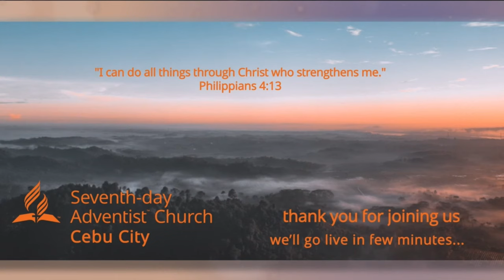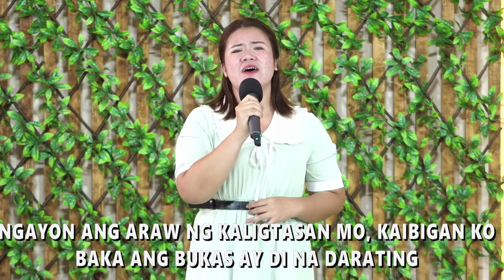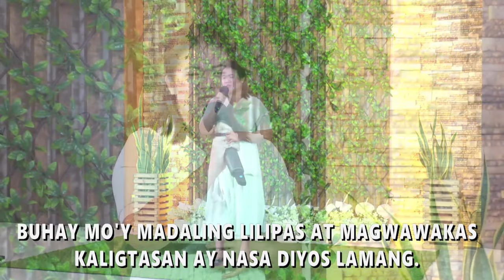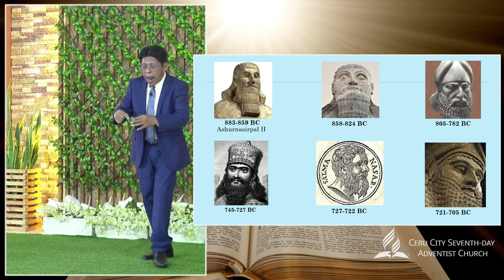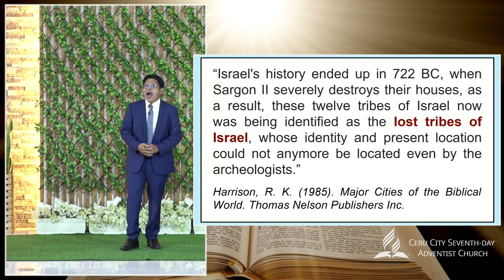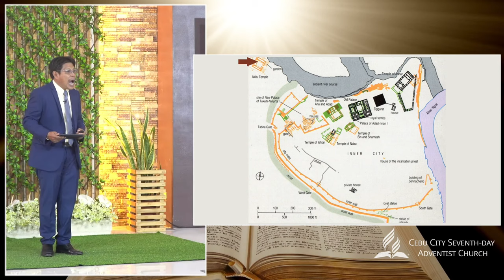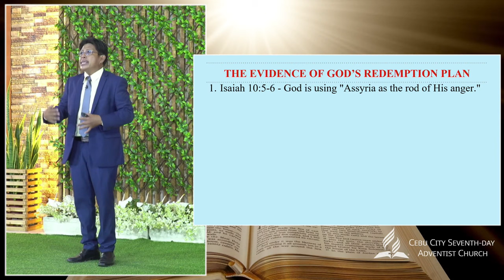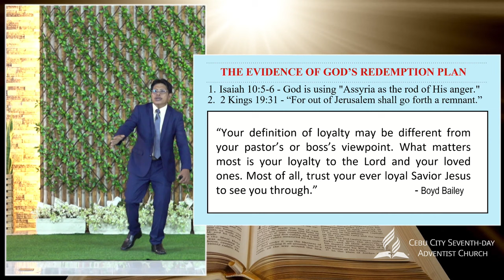The Evidence of God's Redemption Plan in Nineveh's Chronology | JUNE 8, 2022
The Evidence of God's Redemption Plan in Nineveh's Chronology
Ep. 2

Speaker: Pr. Dianito Pantaleon